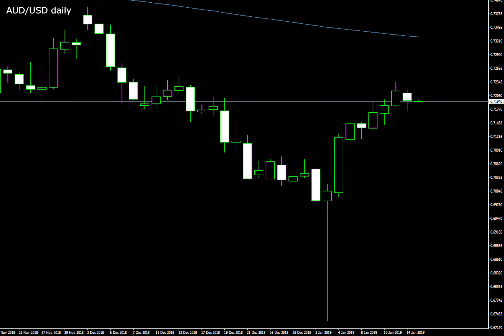EightCap Market Update 15/1/19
Daily market news update with EightCap.